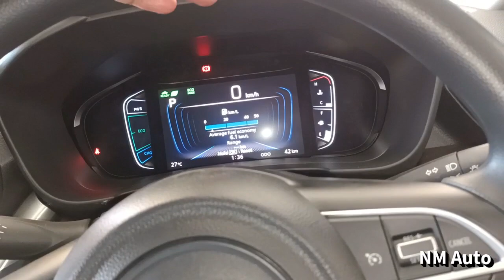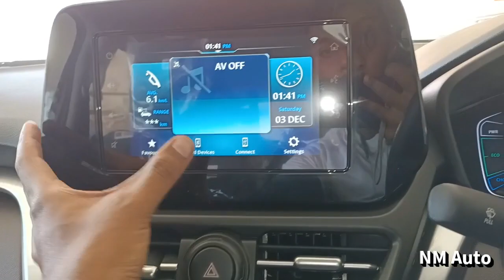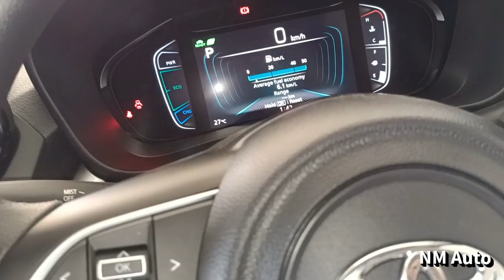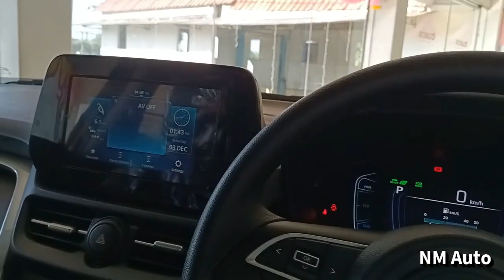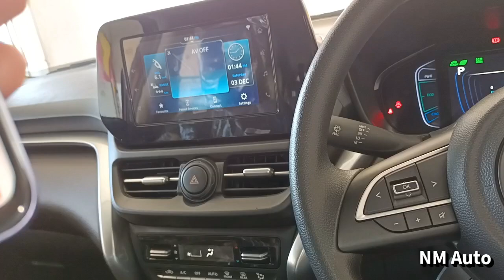সকলোতকৈ বেছি milage দিয়া গাড়ী Toyota Hyryder S (Hybrid) Detailed Walkround review in Assamese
Gargya Toyota motors, Bareta road

Toyota Hyryder S (Hybrid) Detailed Walkround review in Assamese